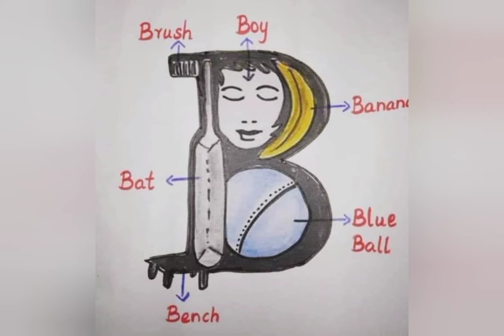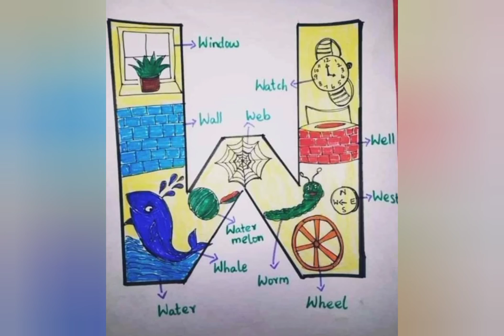Alphabtes with vocabulary|Alphabet song